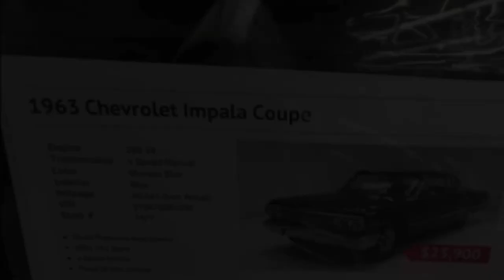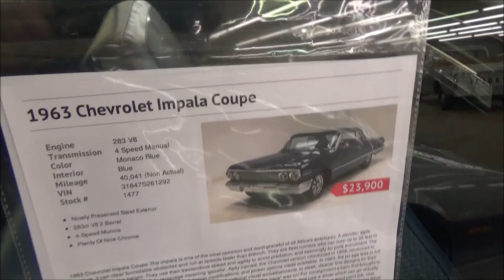AMERICAN CLASSIC 1963 Chevrolet Impala 283 V8 4 Speed Classic Dreamgoatinc Hotrods Customs and Muscl